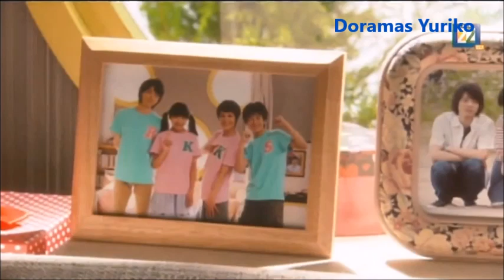Una comida para el corazon Capitulo 16 Español Latino HD